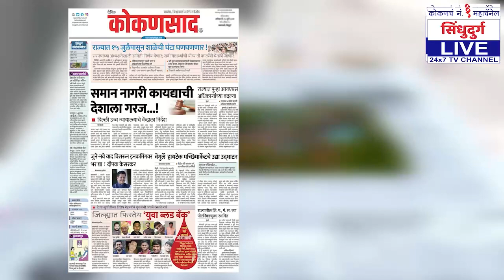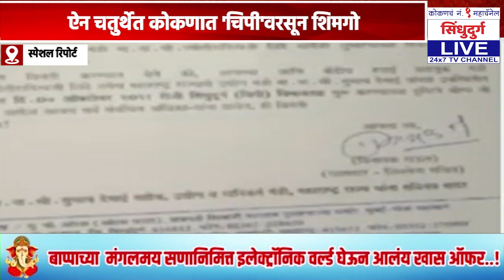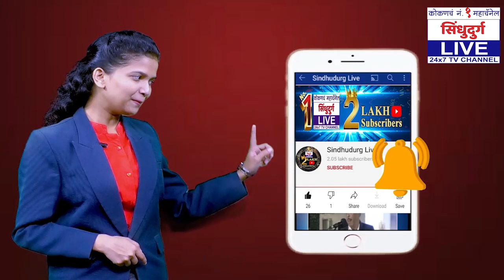ऐन चतुर्थेत कोकणात 'चिपी'वरसून शिमगो ; बगा मालवणी रिपोर्ट